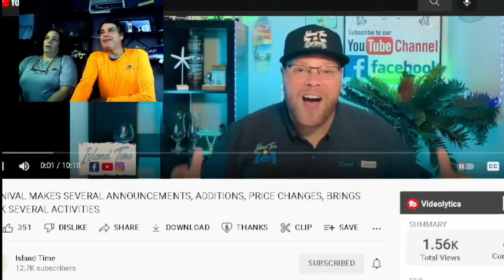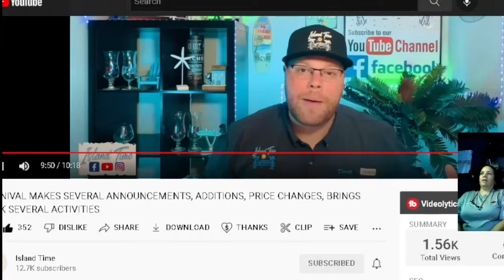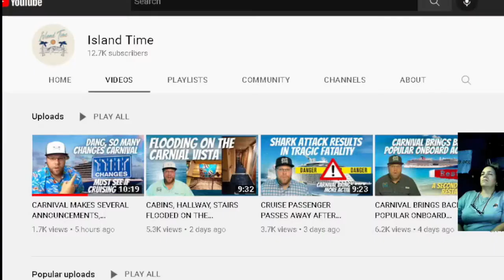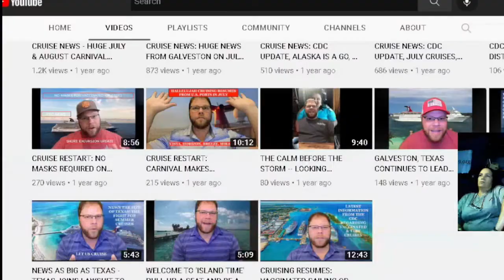WTH? Carnival is CHARGING for Room Service Now? REACTION to Derek @IslandTime Spills the Cruse Beans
WHAT??? WE HAVE TO PAY FOR Carnival Cruiseships @ccl Room Service!!! Our next celebrity CruiseVlogger up for one of our ReactionVideo @Searollers is Derek and his great channel @IslandTime! We give our 2cents on Derek's breakdown of the new charges on your caribbeancruise cruiseship.

Covid 19 is finally over and both of us can cruise again! We have 5 free trips coming up in the next 75 days and are so excited. join us on our journey as we rebuild after 4 years and losing 1200 subscribers on Youtube, I guess they delete them after a while lol.

Make sure to likefollowsubscribeandpressthebell their channel @ISLANDTIME ! Derek & Mrs. IslandTime are wonderful.

Support them in a variety of ways.

COMMENT and ask QUESTIONS and we will do our very best to answer them for you!

Cost is $12, shipping included!